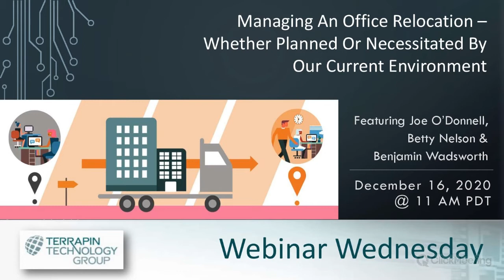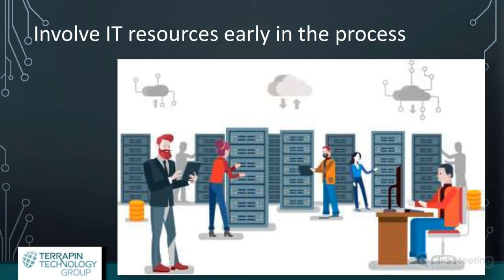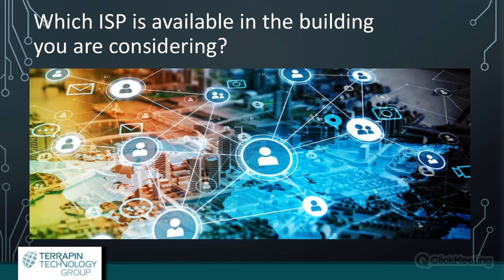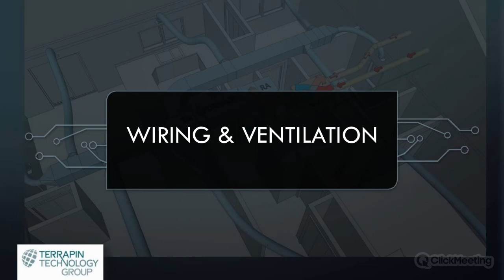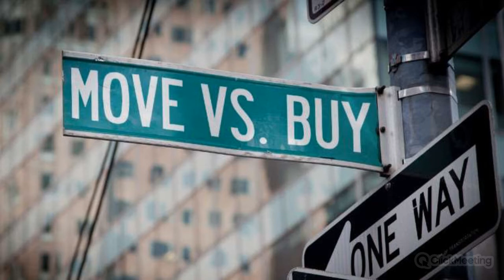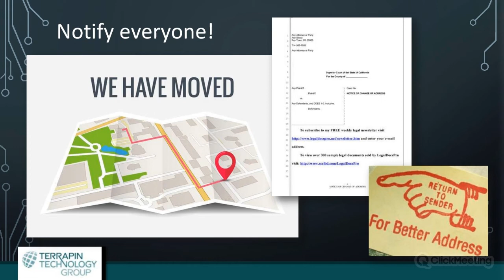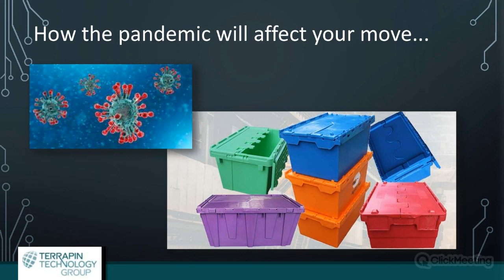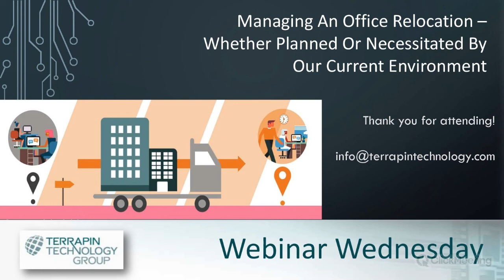Checklist for a Successful Office Move - Planned or Otherwise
By Joseph O'Donnell and Betty Nelson, with guest panelist, Benjamin Wadsworth.